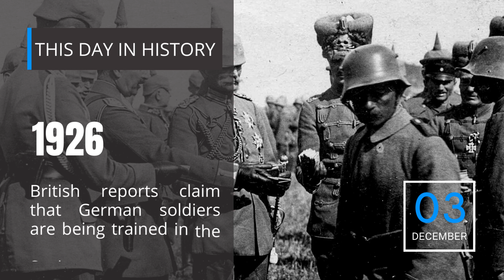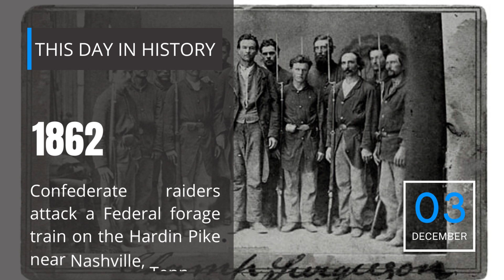3RD OF DECEMBER | ON THIS DAY | THIS DAY IN HISTORY | TODAY | 4K